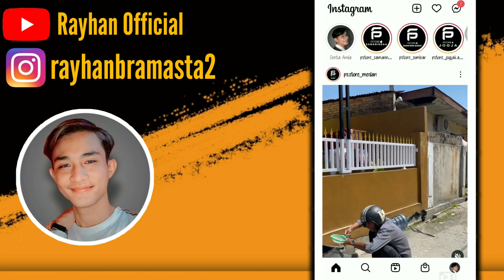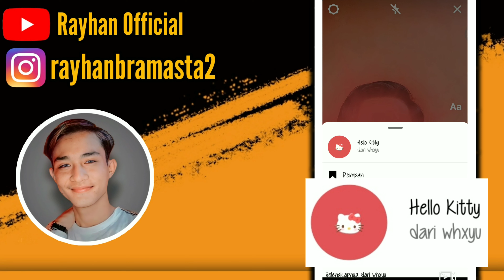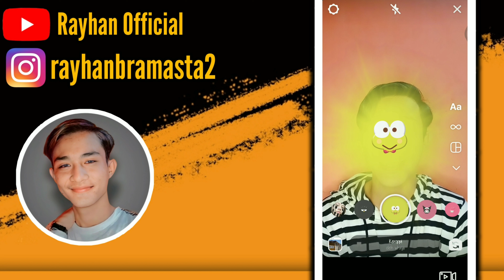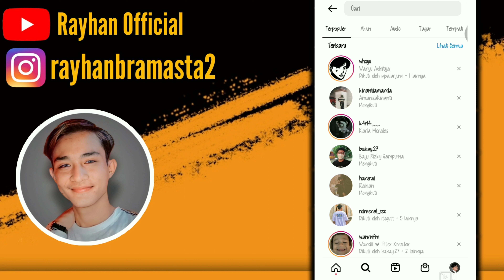FILTER INSTAGRAM TUTUP MUKA AESTHETIC TERBARU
Assalammualaikum
Hi semuanya,kali ini saya memberitahu kalian semua filter instagram tutup muka yang terbaru dan aesthetic.
Gimana filternya tonton saja ya dan semoga suka.

Wassalamualaikum